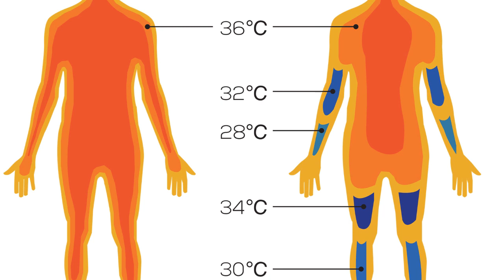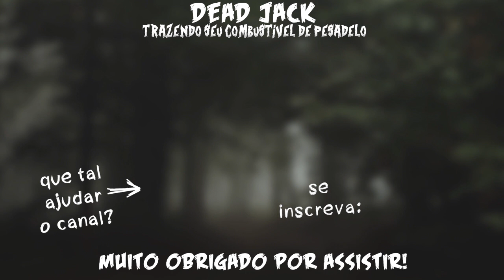POR QUE OS ANIMAIS ANTIGOS ERAM GIGANTES?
Já pararam pra se perguntar porque os animais pré históricos eram tão gigantescos? Na época dos dinossauros, por exemplo, você poderia encontrar piolhos de cobra com 2m de comprimento e libélulas com quase 1m. Cobras de 13m, e claro, os próprios dinossauros que atingiam até 60m de comprimento. Mas por que a natureza possibilitava que esses animais crescessem tanto?